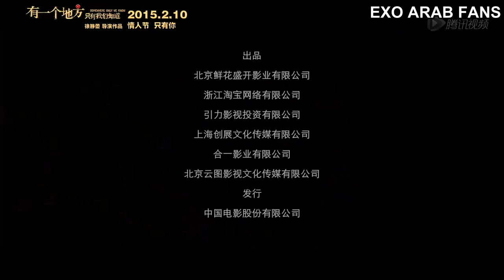[Arabic sub] Wu Yi Fan_ Kris - 'Somewhere Only We Know' Kiss Trailer